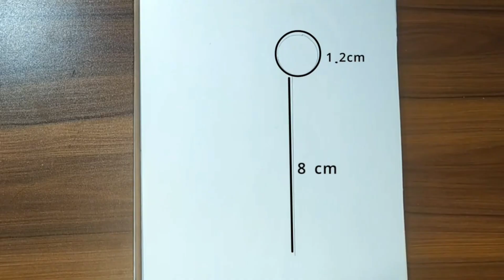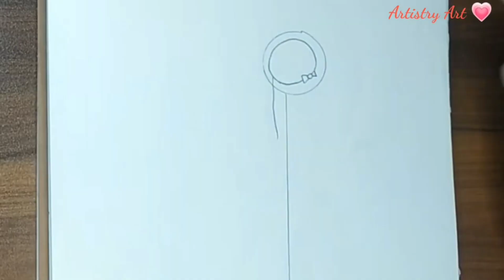Happy Women's Day Drawing - Pencil Sketch || How to draw girl in womens day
► Used things ??
1. Pencil Name : Petra 6b

2. Blending Stump
(You can use Cotton buds or  Paint brush /makeup brush  instead of this Blending Stump.)

You can do anything if you want to do it.

Powered by:  Artistry Drawing Academy
Video Title : Happy Women's Day Drawing - Pencil Sketch || How to draw girl in womens day